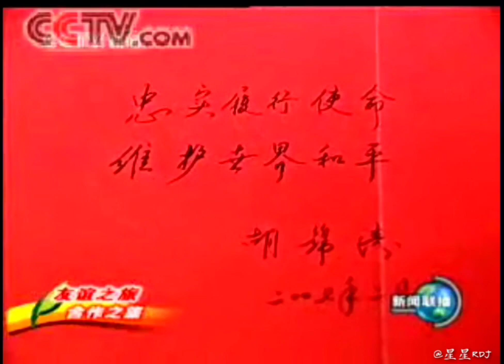慈爱又不失威严，胡锦涛主席看望维和部队官兵